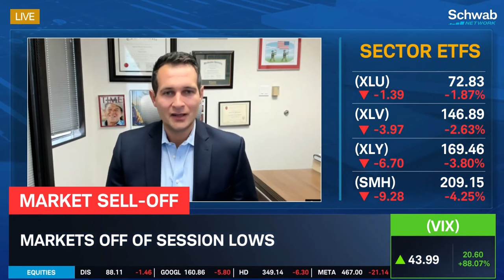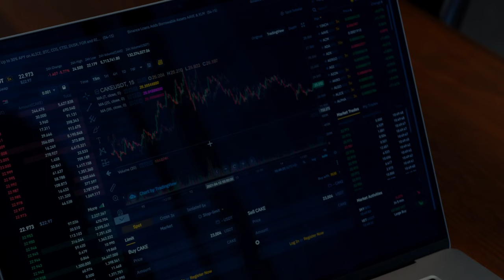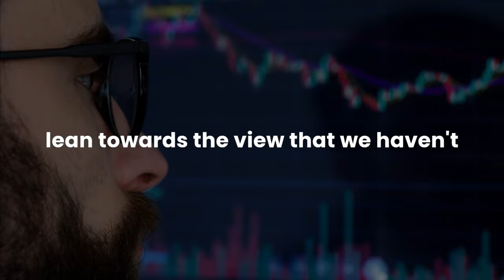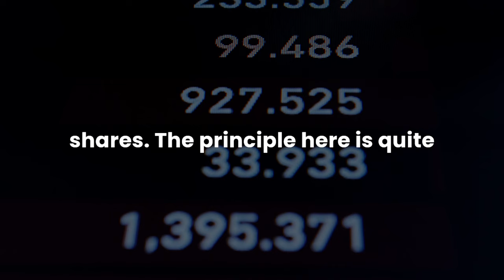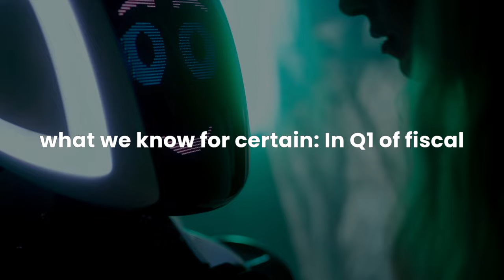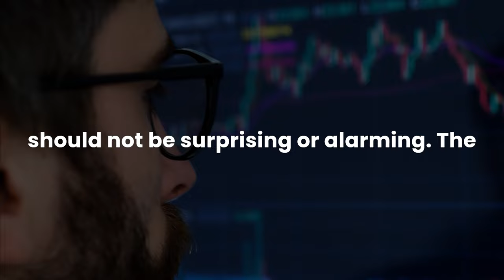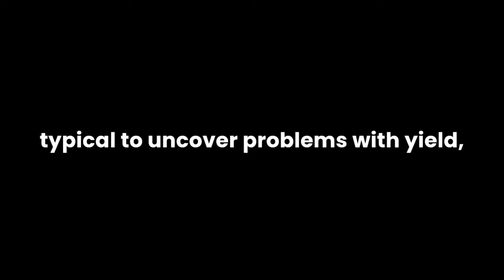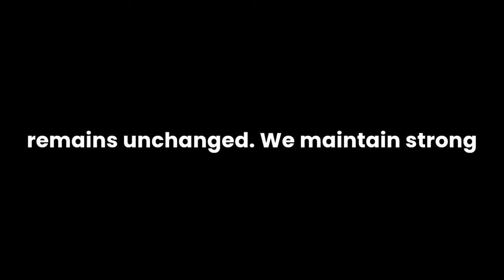Nvidia Will Crash To $55 Semiconductor Stock Exposed | NVDA Stock Latest News